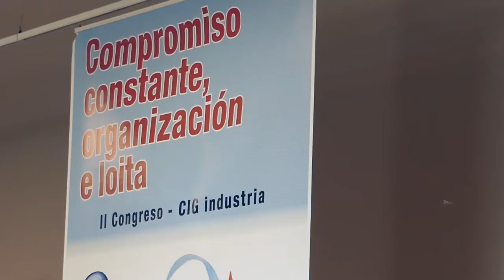II Congreso da CIG-Industria (Resumo) - Compostela, 21/10/17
O II Congreso da CIG-Industria reelixía este sábado en Compostela a Xoán Xosé Bouzas Aboi 'Tupi' como secretario nacional. A súa candidatura, a única presentada, recibiu o voto unámime dos e das congresistas asistentes (117 persoas). No proceso, celebrado en Compostela baixo o lema "Compromiso constante, organización e loita", tamén se escolleu á nova Executiva Federal e ás persoas que formarán parte do Consello Confederal en representación da Federación.